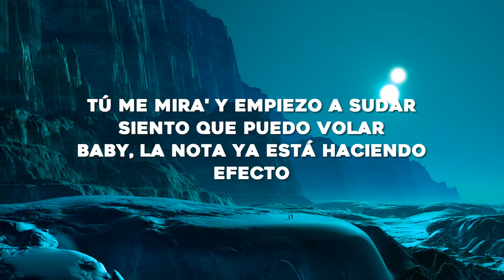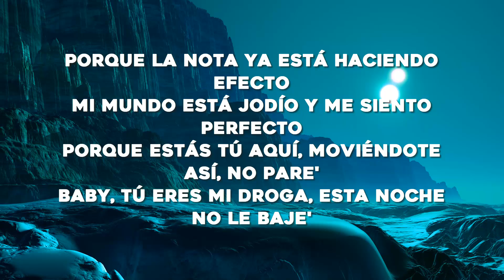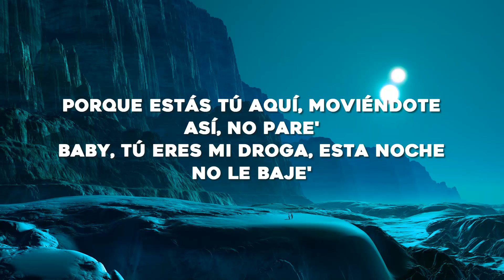Bad Bunny - Efecto (Letra/Lyrics)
[Intro]
Yeah-yeah-yeah-yeah-yeah-yeah
Eh-eh-eh-eh